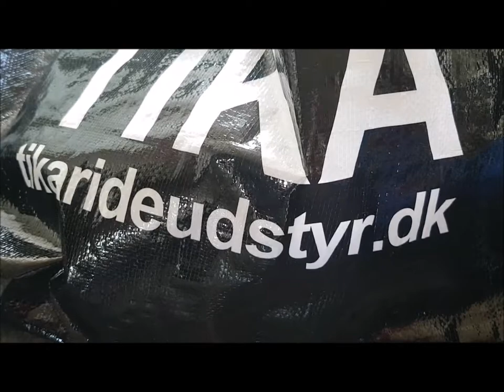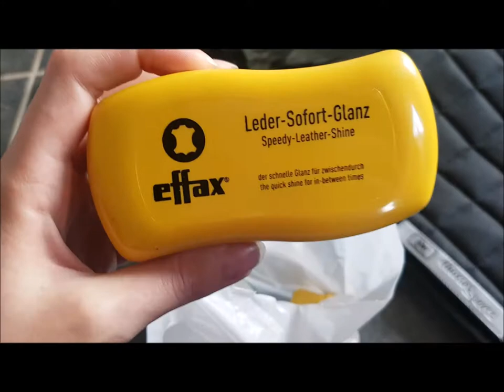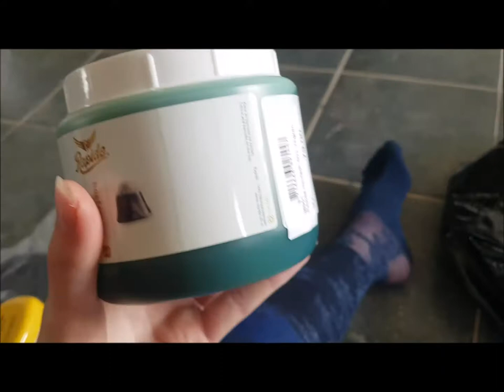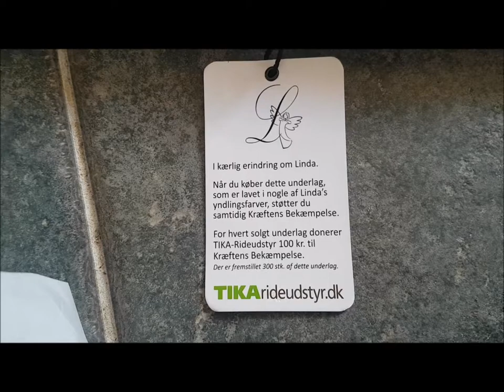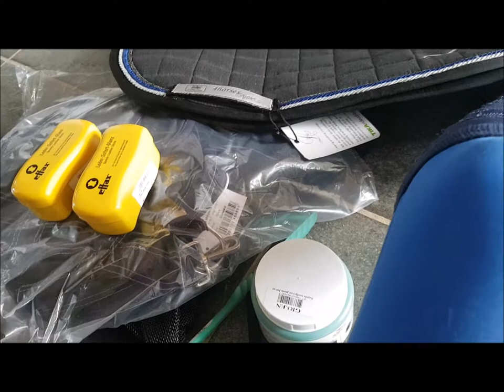VLOGG - Rømø Beach Jump - DANMARK DEL 2